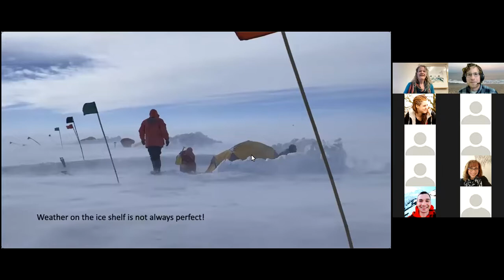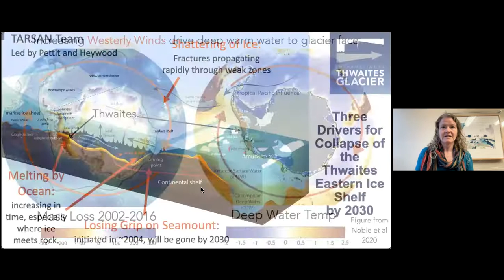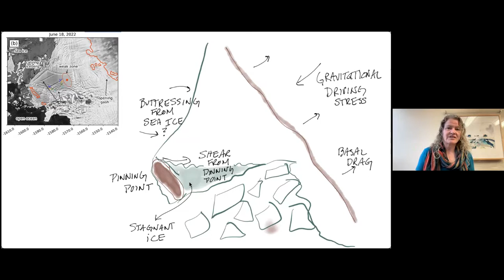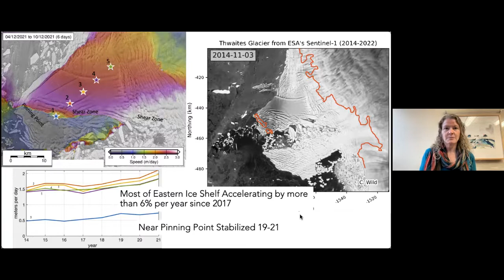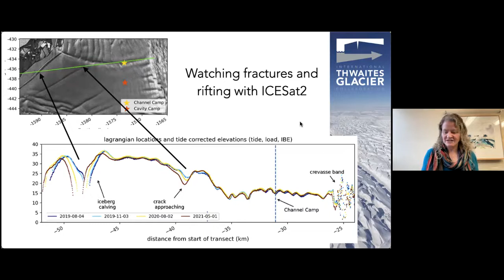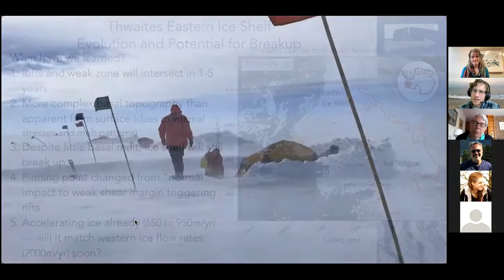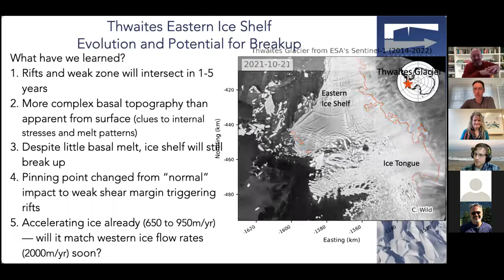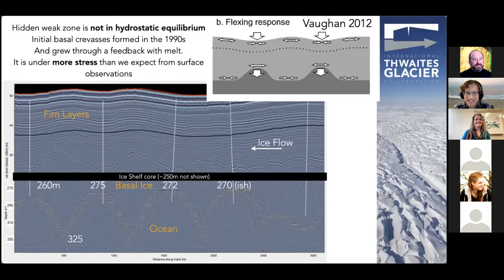Sea Level Rise Seminar, 2022-11-01: Erin Pettit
Sea Level Rise Seminar, 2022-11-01:
Speaker: Erin Pettit (Oregon State University)

Title:   Insights into Antarctic glacier calving and subglacial hydrology from geophysics

Abstract: The Thwaites Eastern Ice Shelf (TEIS) buttresses one third of Thwaites Glacier. Removal of this ice shelf has the potential to increase the contribution of Thwaites Glacier to sea level rise by up to 25%. Using a combination of remote sensing, modeling, and ground-based observation, we find that 1) the ice shelf is losing its grip on a submarine shoal that acts as a pinning point; 2) the shear margin separating TEIS from the Thwaites Glacier Tongue has extended upstream and further weakening the TEIS connection to the pinning point; 3) the ice shelf is accelerating at a rate of about 20% per year; 4) basal melt rates are lower than estimated in the past; and 5) rifts are propagating into the central part of the ice shelf at rates as high as 2km per year.

We suggest that the final collapse of Thwaites Glaciers last remaining ice shelf may be initiated by intersection of rifts with hidden basal crevasse zones within as little as 5 years. Here I will present an overview of the recent changes in TEIS and what it is teaching us about mechanisms for ice shelf weakening, collapse, and reduced buttressing of the upstream ice.